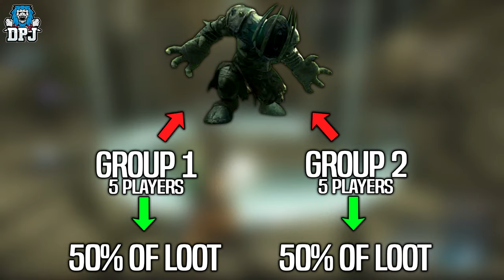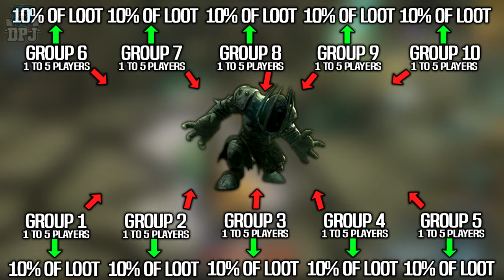New World: THIS IS CRAZY - THE SECRET TO LOOT DROPS & HOW THEY WORK - How Enemy Tagging Works Guide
The Secrets To Loot Drops & enemy tagging In New World.